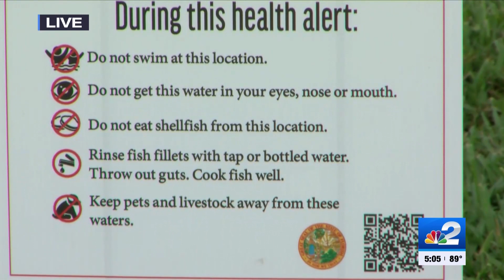Blue-green algae health alert issued for Cape Coral